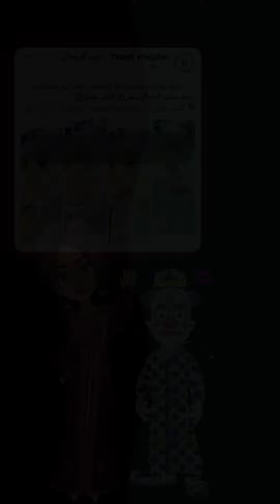Je ne savais pas que la ville de "Ouazzane" est en Algérie.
Je ne savais pas que Ouazzane est en Algérie.